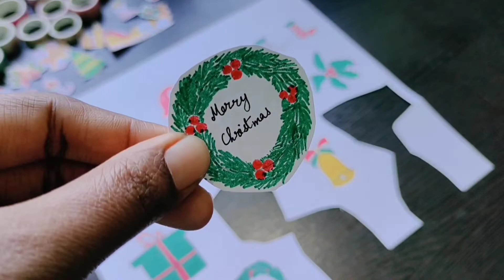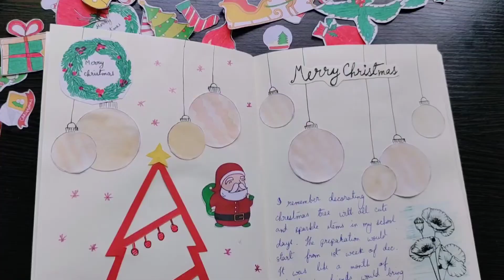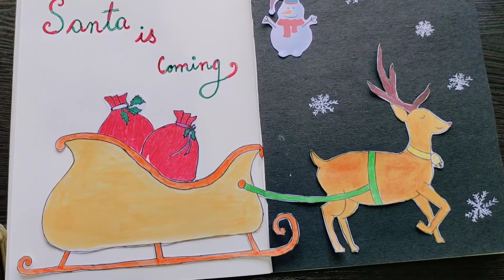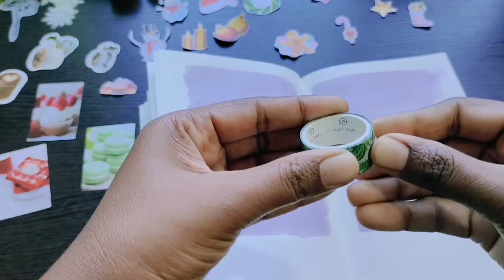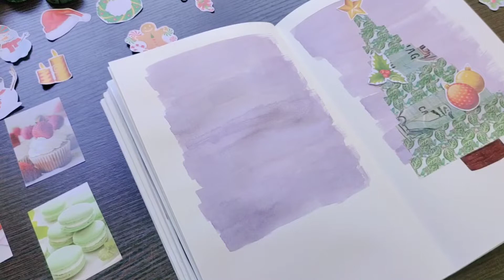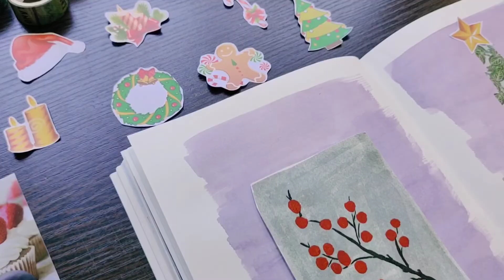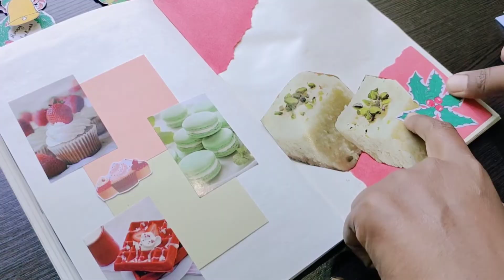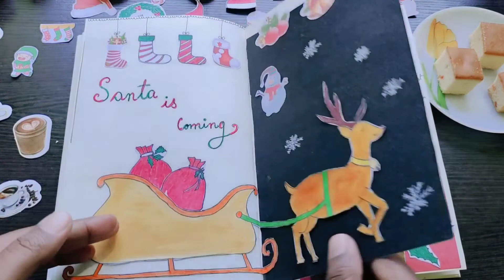sub)Christmas Journal With Me🎄🎁🍰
*turn on CC
Hi dears
As Christmas is coming I go into celebration mood
So today I would decorate my diary with different
Christmas decoration
Merry Christmas🎅🏽